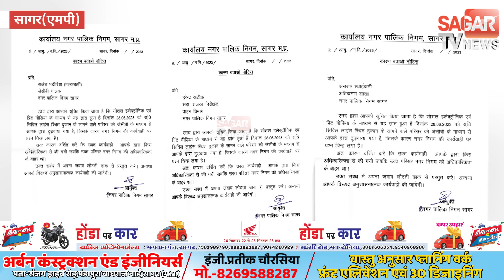सागर-BJP नेता से चाय के पैसा मांगना दुकानदार को पड़ा भारी,अतिक्रमण के नाम पर दुकान के बाहर तो'ड़फो'ड़